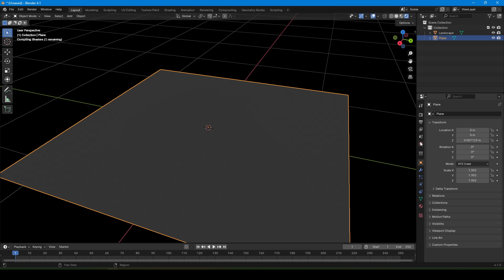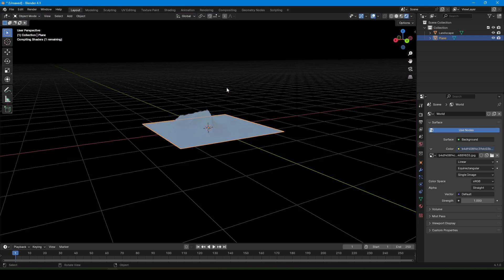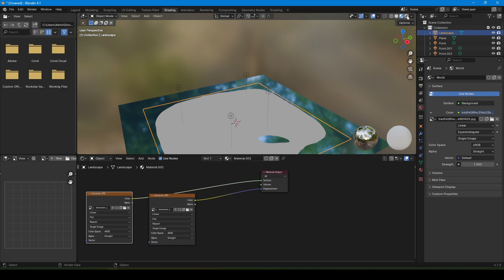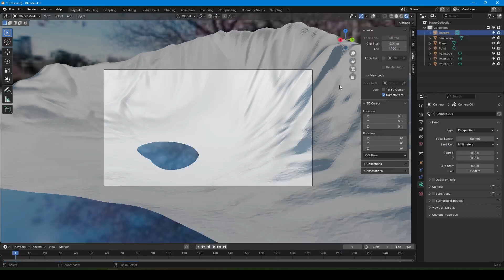Low Poly Rock Texture || Using 3D Blender Software